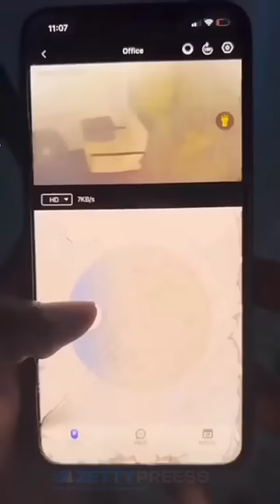Essa é a câmera 360 wi-fi 🥳📦